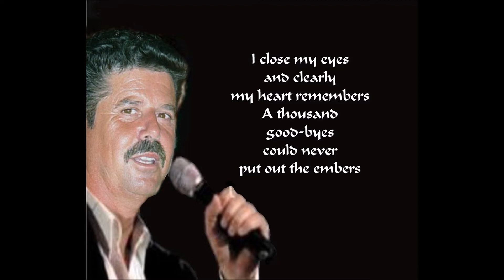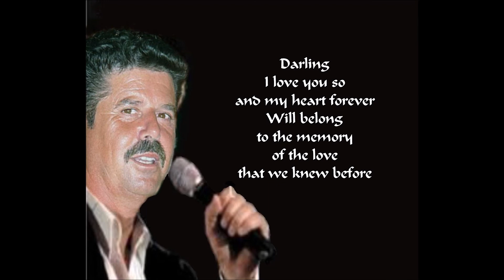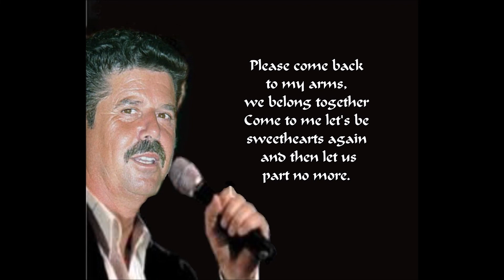Christ Fablian - No More (With Songtekst)